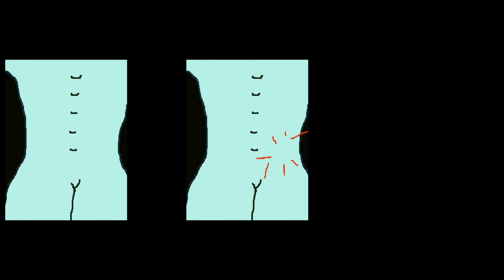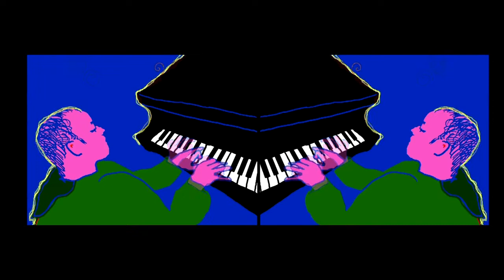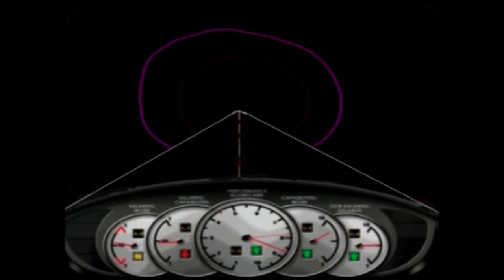Anime 02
Animations by Carolyn Shine